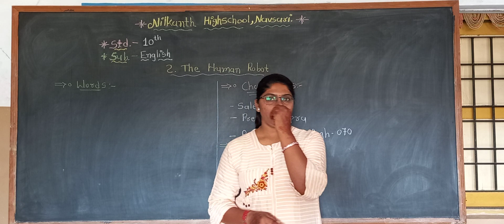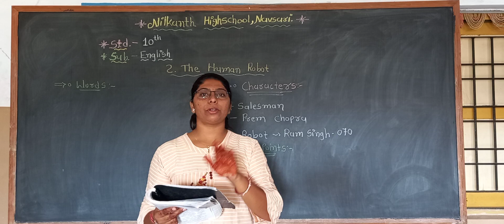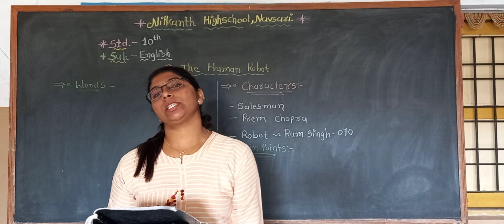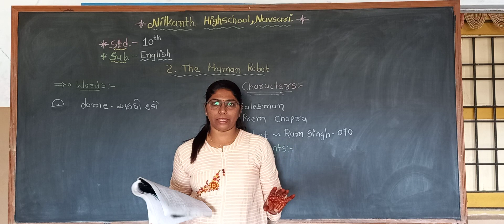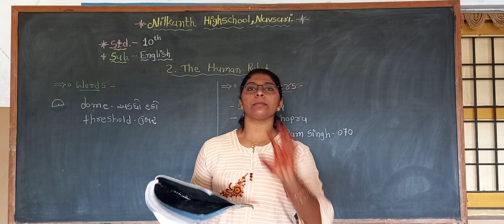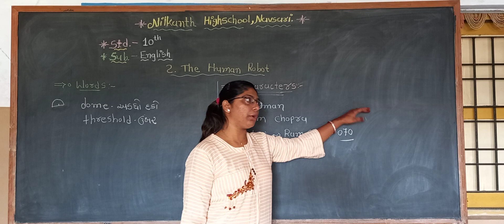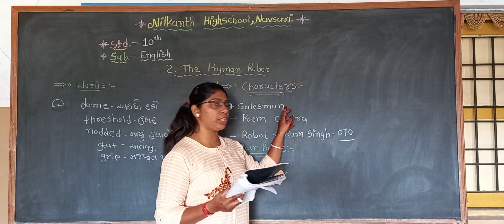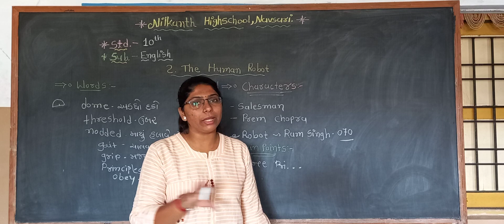Std.10 English Unit.2 Video No.1